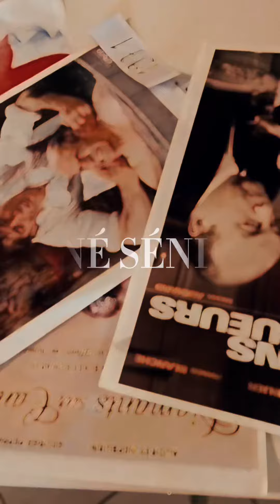👴🏼UN PÈRE NOËL, UNE ORDURE ET UN NOUVEAU CINÉ SÉNIOR!! 🧓🏼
🎞️Pour ce début d’année rien de mieux qu’un film culte pour réchauffer le cœur de nos séniors.

👴🏼🧓🏼Ils sont de retour afin de partager leurs rires et leur bonne humeur durant cette séance où ils ont eu la chance de visionner « le père Noël est une ordure » pour conclure cette période hivernale en beauté

🎬Encore une agréable séance passée avec nos petits papis et mamies

Des bises de la team.